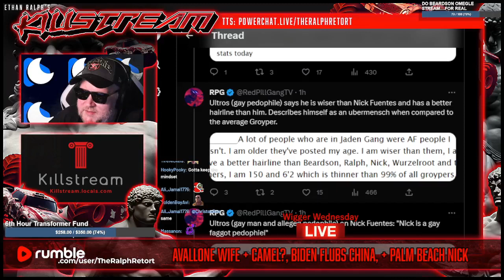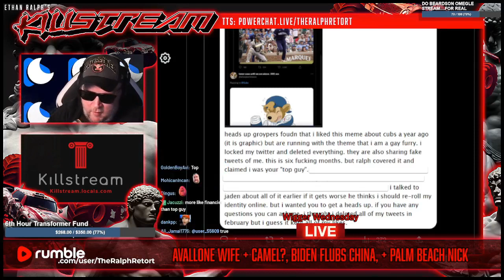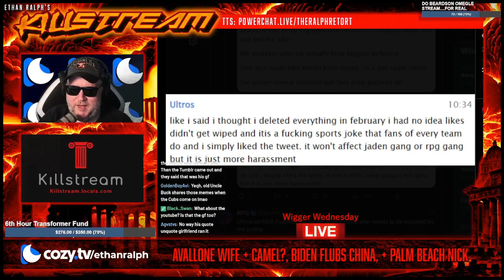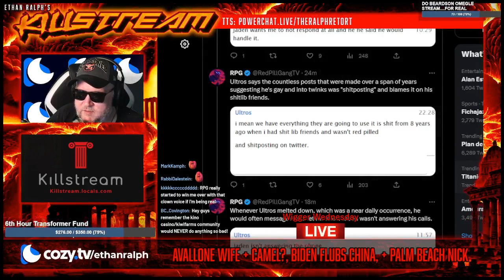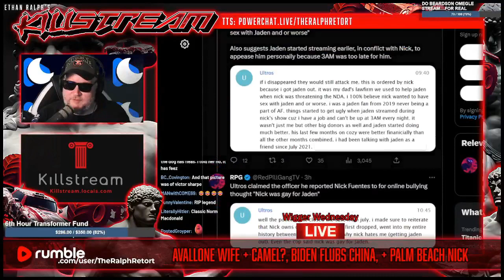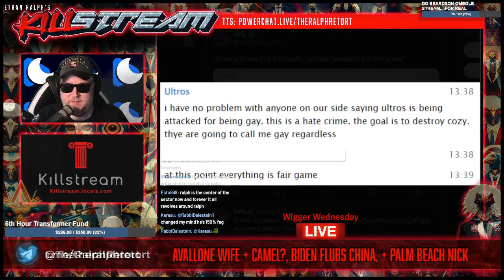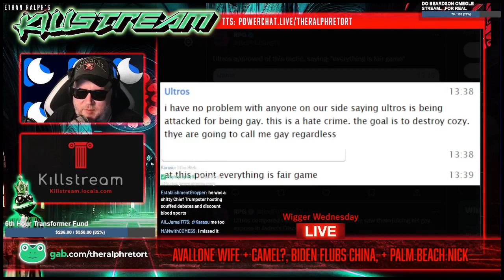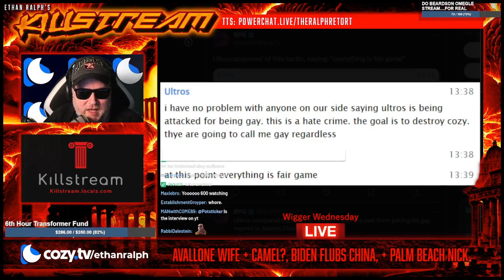the Ultros leaks, part 1 - Killstream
Ralph reviews the leaked messages of one of the many sektur financiers, Ultros, which was put out by RedPillGangTV.

Clip taken from:
KILLSTREAM: AVALLONE WIFE + CAMEL?, BIDEN FLUBS CHINA, + PALM BEACH NICK